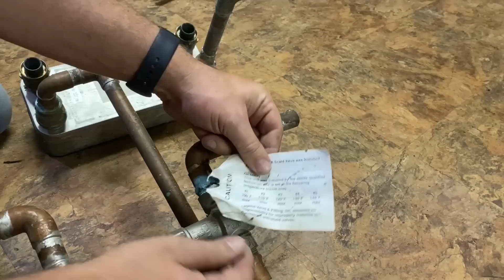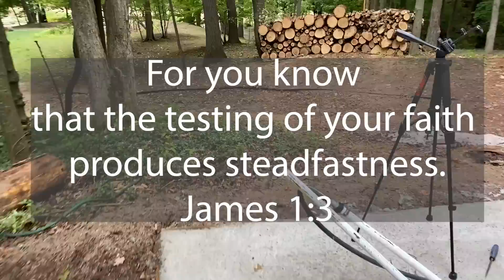Installing The Wood Boiler Hot Water Heat Exchanger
We are moving along with the Wood Boiler installation and today I need to get this hot water plate heat exchanger installed above our water heater. These plate heat exchangers can be purchased on Amazon or a heating and cooling distributor for under $200. The purpose of this unit is to transfer the heat from the wood boiler to the domestic hot water. It works by using a series of plates to transfer the heat without crossing water streams.

These units work best if installed within 5 or 6 inches from the top of the hot water on the cold water supply side. I prefer to use all solder joints with this install but you can also use PEX or SharkBite connectors as well.

30 plate heat exchanger